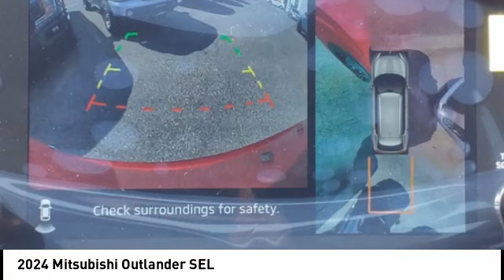2024 Mitsubishi Outlander Fredericksburg VA 14857N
2024 Mitsubishi Outlander SEL

Nav System  Third Row Seat  Heated Leather Seats  Aluminum Wheels  4x4  Power Liftgate. SEL trim. Warranty 10 yrs/100k Miles - Drivetrain Warranty; CLICK NOW!br /br /KEY FEATURES INCLUDEbr /Leather Seats  Third Row Seat  Navigation  4x4  Power Liftgate. Rear Spoiler  MP3 Player  Remote Trunk Release  Privacy Glass  Keyless Entry. br /br /MORE ABOUT USbr /We are a family owned and operated sales and service facility.Our family has been serving the automotive needs of the Fredericksburg community for over 50 years. We offer competitive financing  second chance Financing and a full service department  servicing all makes and models. Thank You! br /br /Horsepower calculations based on trim engine configuration. Fuel economy calculations based on original manufacturer data for trim engine configuration. Please confirm the accuracy of the included equipment by calling us prior to purchase.br /